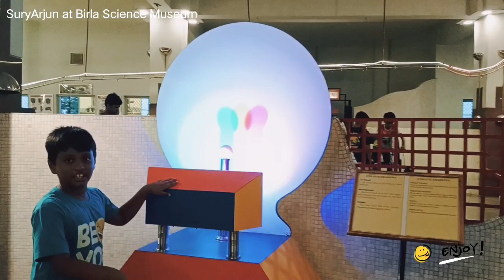SuryArjun at Birla Science Museum